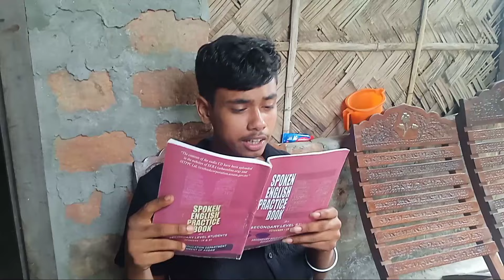ৰাখী বন্ধন/Assamese comedy video/Kola Lora 😂/2024.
ভিডিঅ টোৰ কাহিনী টো সম্পূৰ্ণ ধেমেলীয়া বাস্তৱ

এনেদৰে ভিডিঅ'কাহিনী দিবলৈ আমাক Contact কৰক

ধন্যবাদ ❤️🙏